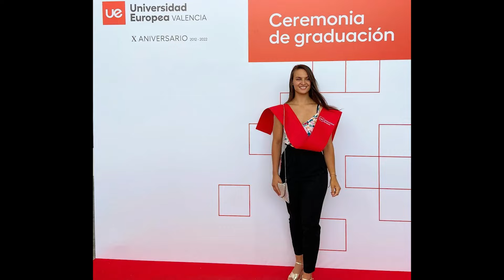CHLOE BERTIN'S INCREDIBLE PHYSICAL EVOLUTION!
Hello Youtube!
In today's video I'm going to introduce you to another sensational fitness model, owner of a wonderful shape, who is working daily to conquer her space on social media, and in the Fitness World.
The star of this video is the incredible Chloe Bertin, a beautiful French influencer who shares her fitness routine and lifestyle, encouraging her followers to start their own fitness journey in search of the best version of their shapes.
Watch the video, I think you'll love it!